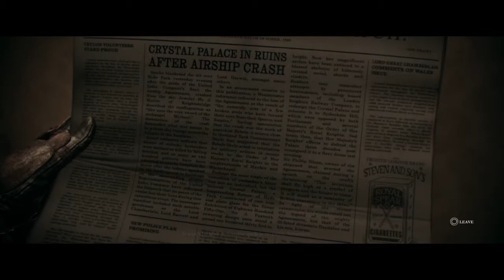The Order: 1886 Walkthrough Part 24